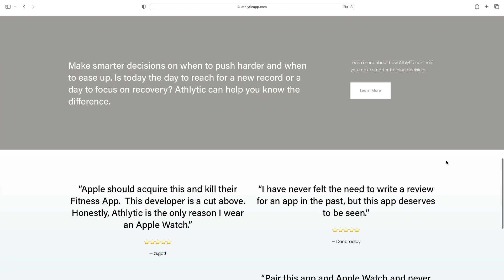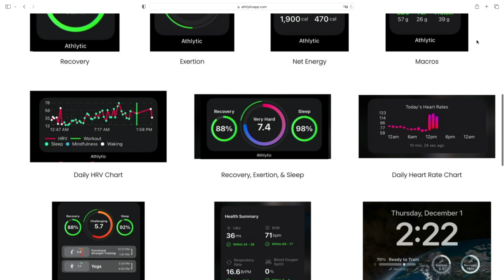Athlytic ‐ Bits und so #877